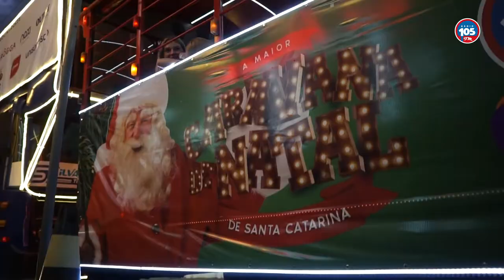Caravana Iluminada de Natal 2021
A maior Caravana Iluminada de Natal foi um sucesso! Muito obrigado a todos que vieram passear no trenzinho do Papai Noel e obrigado aos nossos parceiros:

Fort Atacadista, Odontocop Clínica Dentária, Auto Elite Multimarcas, Pikolin Colchões Loja de Fábrica, Óticas Carol de Jaraguá do Sul, Mundo dos Brinquedos, Unisociesc Jaraguá, Naxi Fibra, Rogga Empreendimentos e Outlet Home Decor.